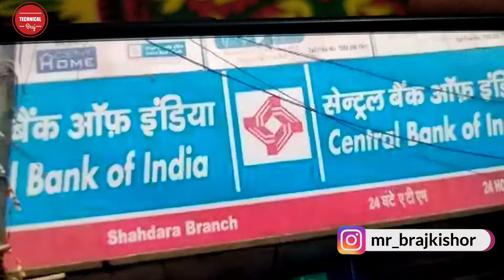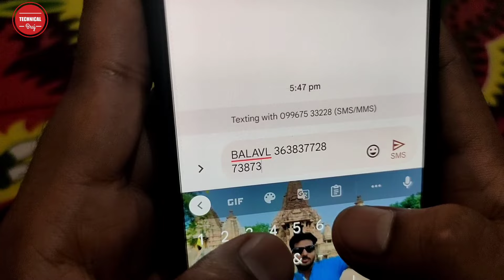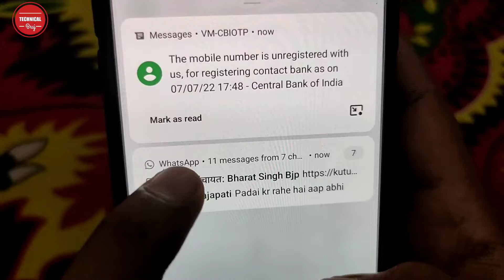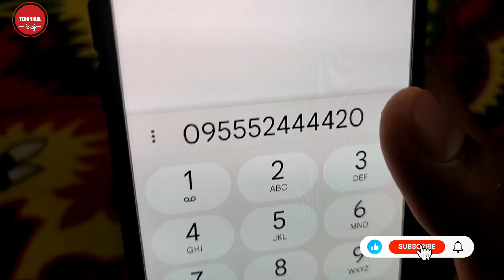Central Bank Ka Balance कैसे चेक करें ? | CBI Miss Call Balance Check Number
Central Bank Ka Balance कैसे चेक करें ? | CBI Miss Call Balance Check Number | Central Bank ka balance Mobile se kaise check karte hai.

hello doston namaskar agar aap center bank of India Bank ka account use karte hain to agar aapko uska balance check karna chahte hain to yah video aapke liye hai main is video mein message aur sms ke jarie Kaise Bank ka balance check karte Hain ki koi bare mein bataya hun video ko pura dekhen.

1) Central bank ka Balance Check kaise kare.
2) how To check my Central Bank Account Balance 2022
3) Central bank ka statement kaise nikale .
4) Apne Central Bank account ka paisa kaise dekhe 2022.
5) Central Bank Of India Balance Check Number.
6) How To Check Bank Balance From Central Bank Of India Bank Account.
7) Central Bank ka Balance Mobile se Kaise Check kartey hai.
8) CBI Miss Call Balance Check Number.
9) Miss Call Balance Enquiry Number,
10) Central Bank of India